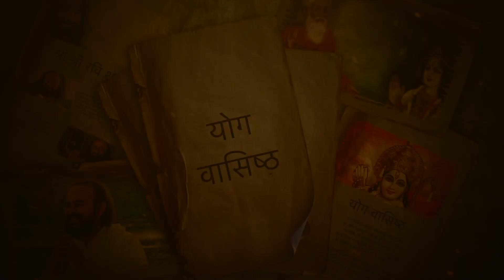S10E14 पति-पत्नी दो युगों में साथ कैसे? | Swami Vaishampayan | Yog Vashishtha